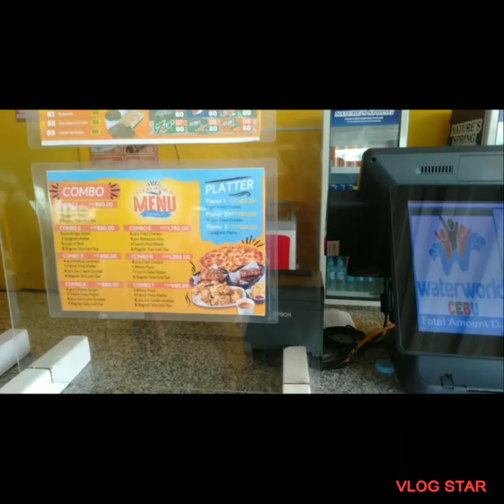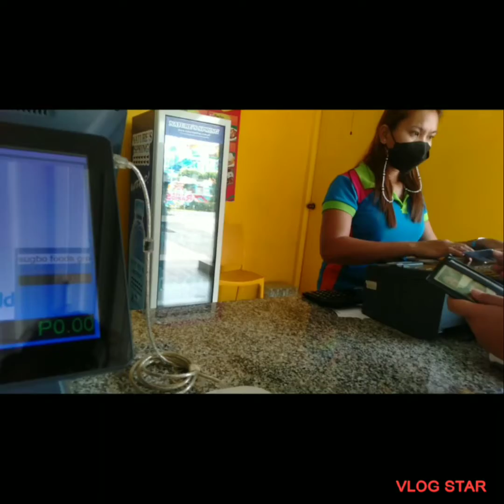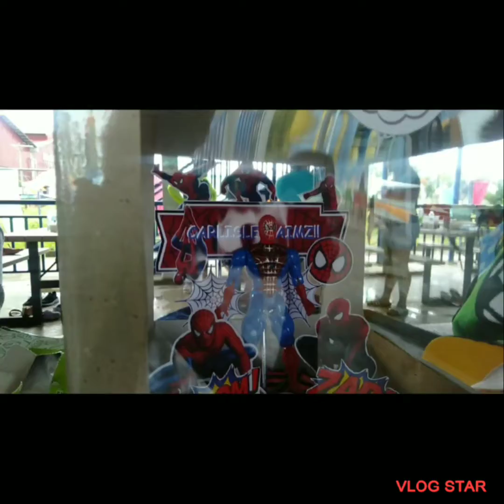ENYOYING WATERWORLD CEBU PARTll/CARL'S 7TH BIRTHDAY